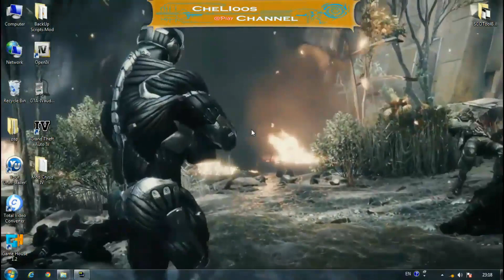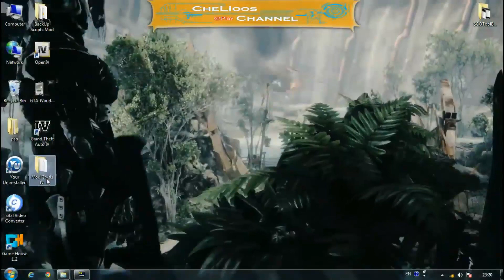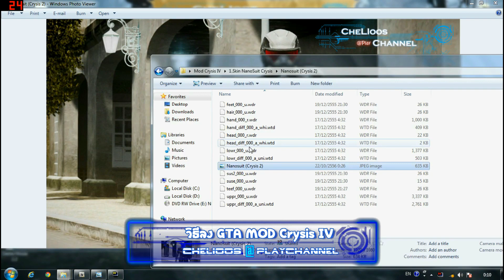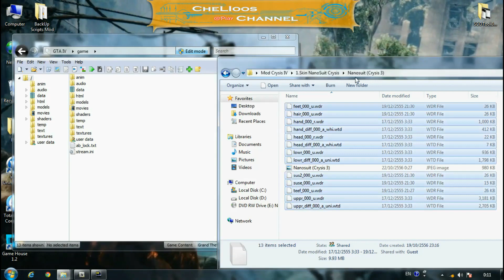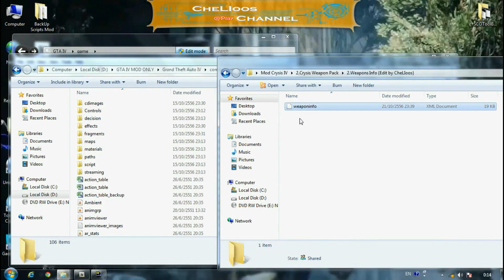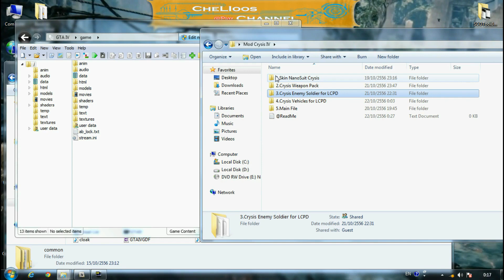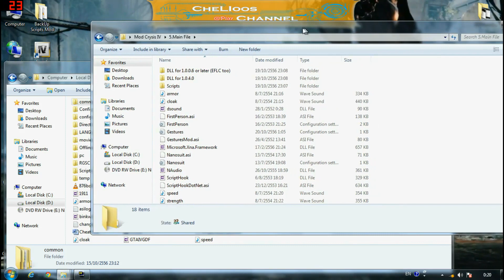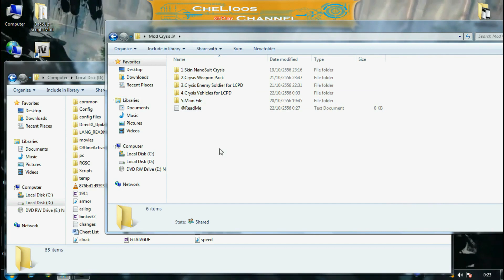วิธีลง GTA IV Mod Crysis IV { ม็อดคลายซิส } by CheLIoos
ต้อนรับทุกท่านเข้าสู่เรื่องไร้สาระที่ทุกคนไม่อยากรู้ แต่เสือกอยากเล่น..
เพราะนี้คือ
"CheLIoos @Play Channel"

จะเกิดอะไรขึ้นเมื่อหน่วยปฏบัติการ C.E.L.L ได้เข้ามายึดพื้นที่ของเมือง Liberty City ด้วยสาเหตุที่ว่าจะมีเอเลี่ยนเข้ามาบุกเมืองๆ นี้
งานนี้คุณ "นิโก้ เบลลิค" ต้องสวมบทฮีโร่และชุด "นาโนสูท" กันบ้างแล้ว เพื่อป้องกันศักดิ์ศรีของการเป็นอาชญากรระดับโลก

เหตุการณ์จะเป็นอย่างไรนั้น ติดตามวิธีการสวม "นาโนสูท" ได้ที่นี้ ที่เดียว

Main File Crysis IV ( 2 ทางเลือกเพื่อมึง )
Google Drive

Password for Winrar, WinZip
.NANO_SUITE.

OpenIV1.5_setup
ต่ออินเตอร์เน็ตก่อน Install นะครับ

Special THANK.
ikt
Quechus13
wapeddell